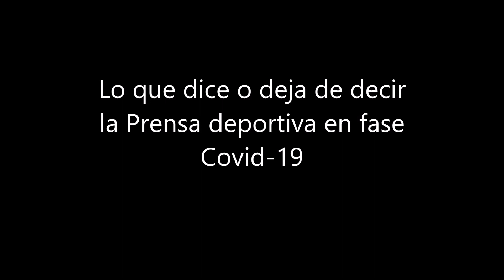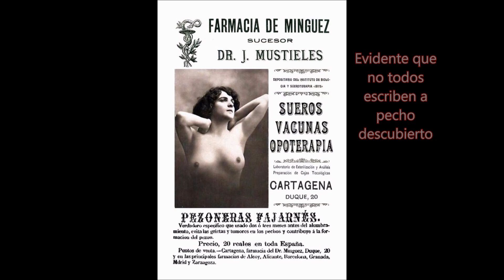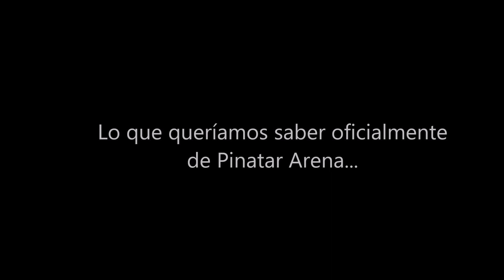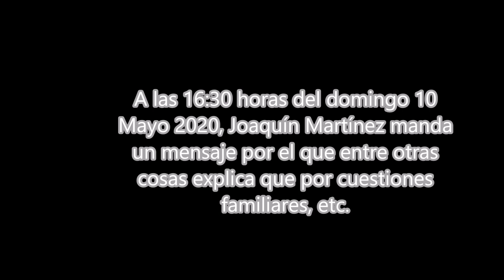LOS PROBLEMAS (DE SPORTCARTAGENA) PARA INVESTIGAR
A tono con lo publicado el 2 de mayo de 2020 por Sportcartagena, con noticias confidenciales en cuanto a que el FC Cartagena y los otros 3 campeones de los grupos de 2B, tienen ya el ascenso a Liga SmartBank, sin jugar, realizamos este vídeo